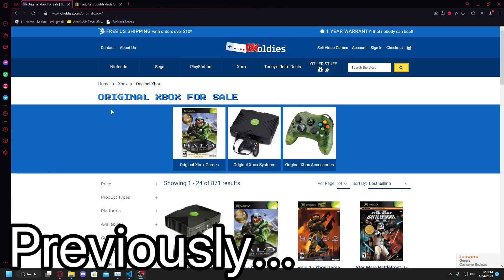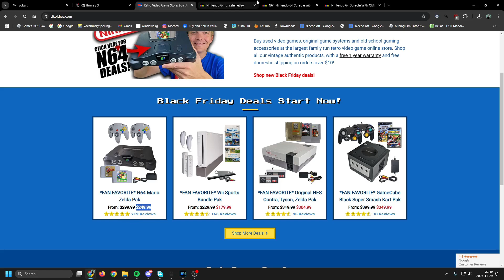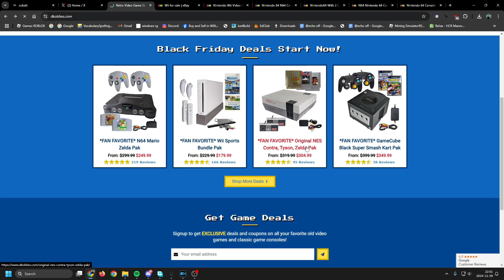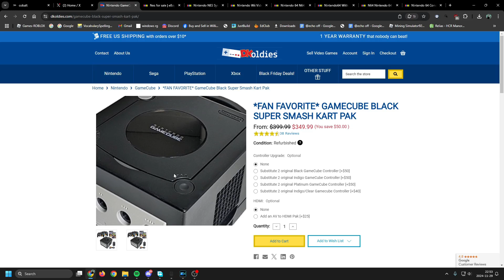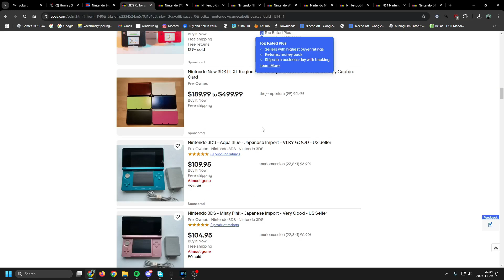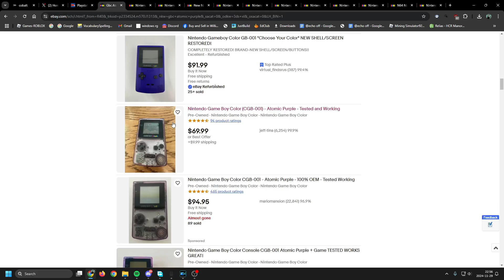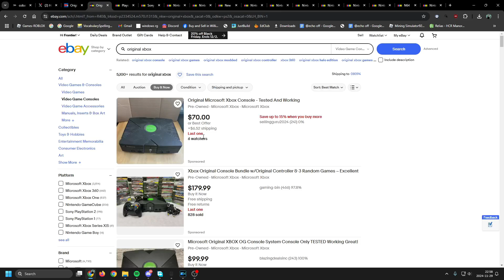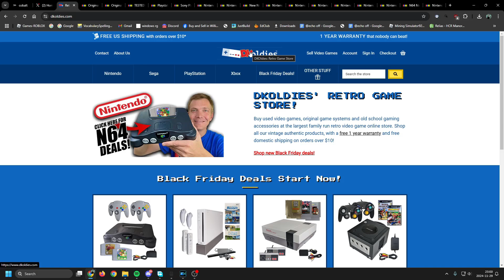The Current State Of DKOldies (2024)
they might still be scummy ngl

follow me on x @frontiergds